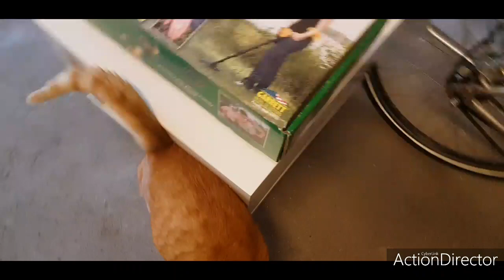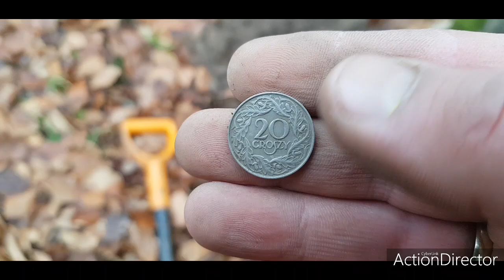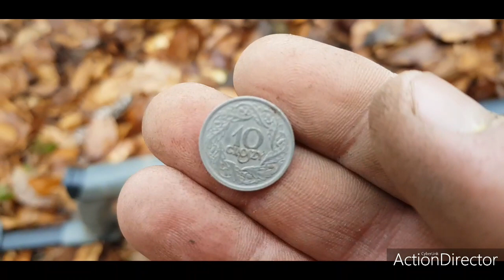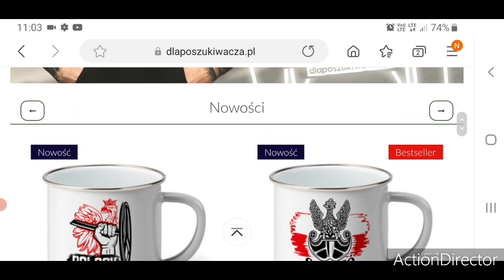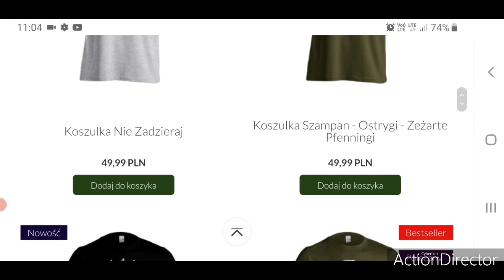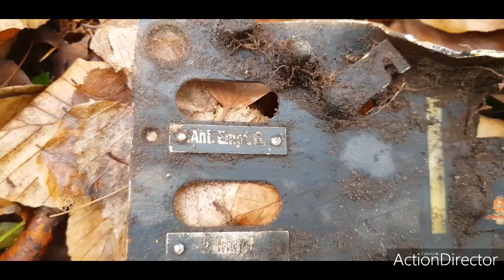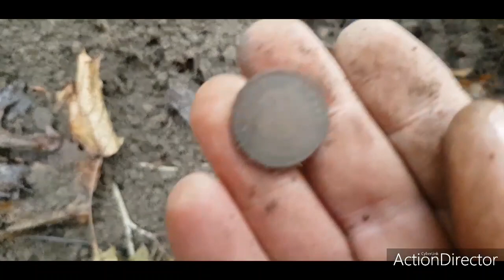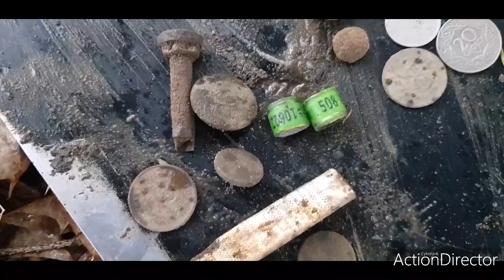RADIOSTACJA Z TYGRYSA!!! DZIKU WYKOPIE WSZYSTKO!!!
TANK HUNTER dostaje prezent od naszej Ekipy
Zapraszam do odwiedzenia sklepu z odzieżą dla detektorystów
dlaposzukiwacza.pl